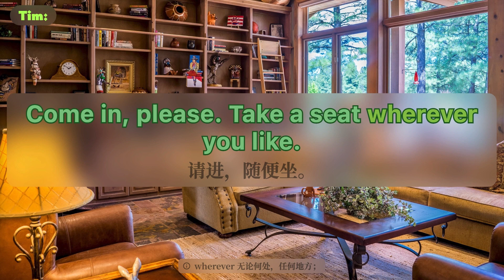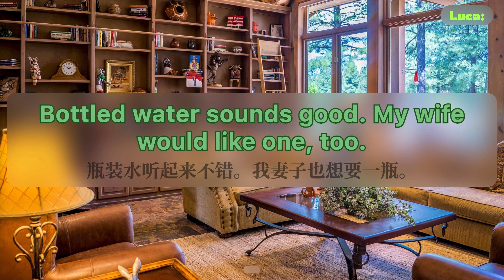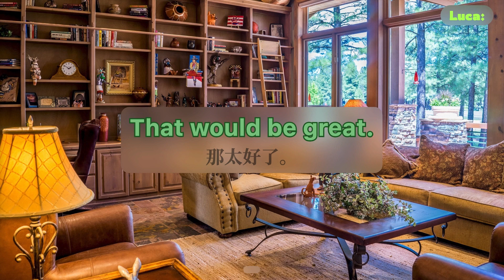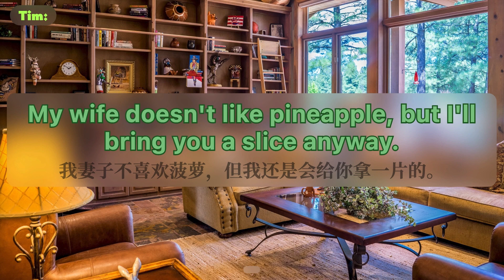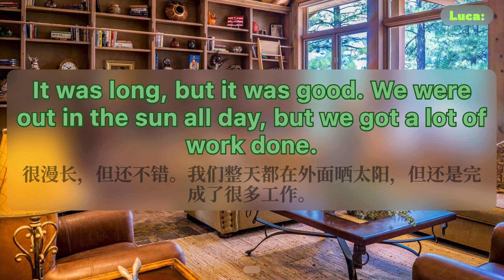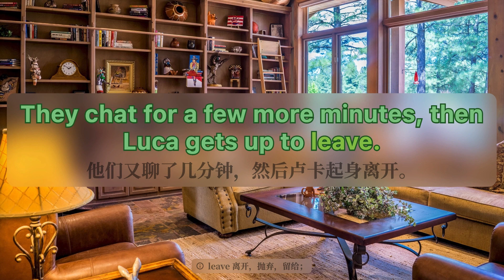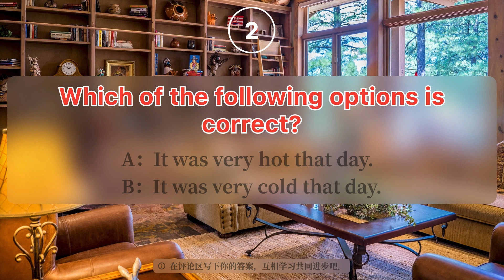💬 去朋友家做客。🇺🇸🇬🇧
该影片分为3个部分：
口语测验，
使用正常语速对话，你可以看英文字幕跟读，速度尽量跟上他们。

口语训练，
- 先会播一遍中文含义；
- 然后正常语速的英文句子；
- 接着稍慢语速的英文句子；
- 最后放慢语速的英文句子；
你可以跟着读，同时注意自己的发音，达到提高口语能力的目的。

英文问答，
用英文回答一个和影片内容相关的问题，写在评论区。
不要怕说错写错，敢于尝试才会进步。

Q：Which of the following options is correct?

A：It was very hot that day.
B：It was very cold that day.